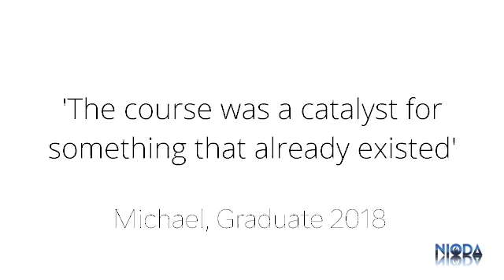Michael, graduate 2018, Catalyst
'The course was a catalyst for something that already existed'